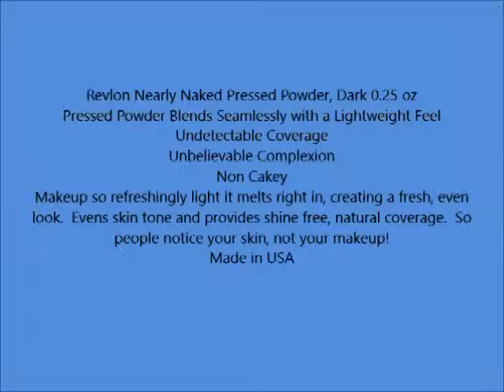Revlon Nearly Naked Pressed Powder, Dark 0 25 oz